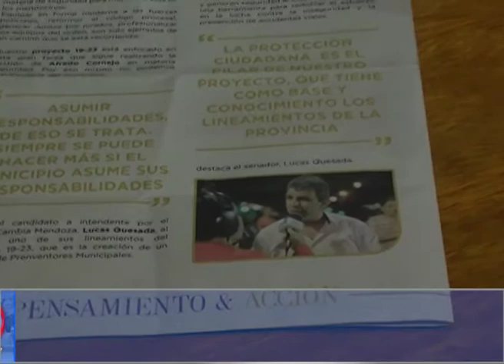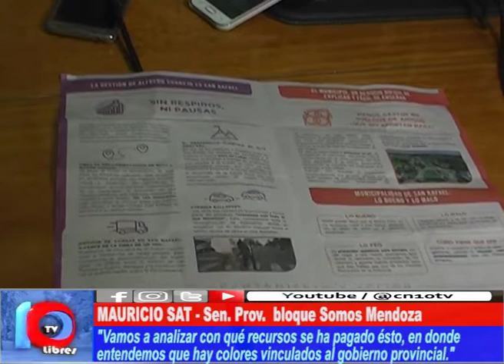VIOLACIÓN DE HECHO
Legisladores y Autoridades municipales han realizado sendas denuncias para que se investigue con qué fondos se ha financiado tal campaña.